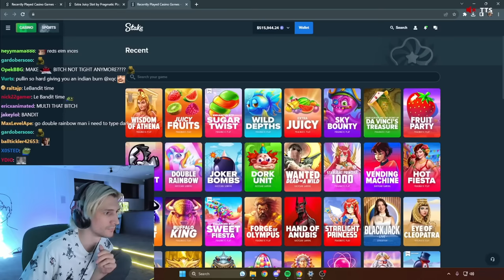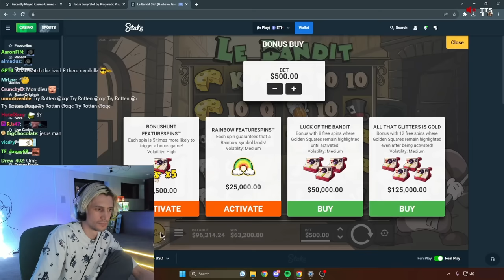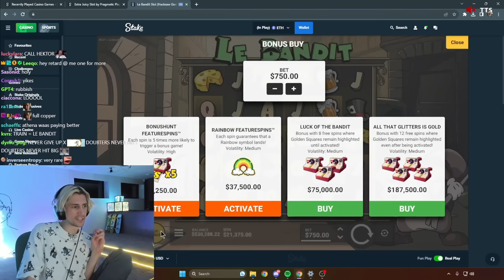XQC DOES MASSIVE BONUS BUYS ON LE BANDIT